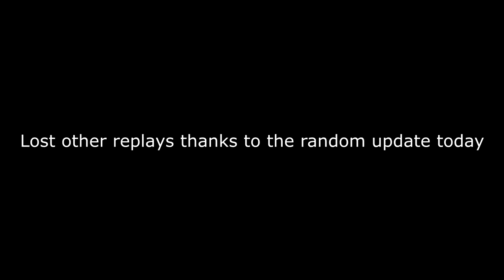DANGERS OF CLOCK TOWER (it is not safe)- Spectating Clock Tower Battles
Spectated a number of fortnite battle royale battles at the top of clock tower in tilted towers. The most dangerous landing in fortnite because there is no escape. You have to fight or perish. Featuring some Default skins. Added some noob commentary.

Fortnite Battle Royale Season 5 default memes and funny moments. Features some dank fortnite memes xd. TheLolHounds, LolHounds.